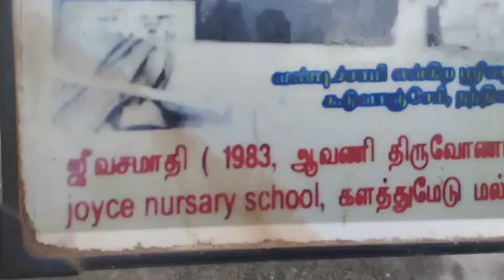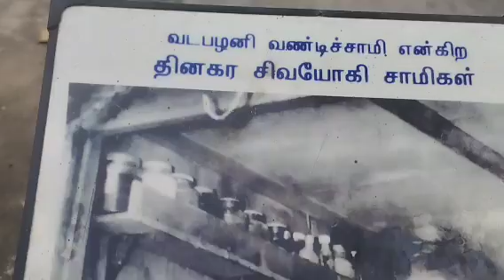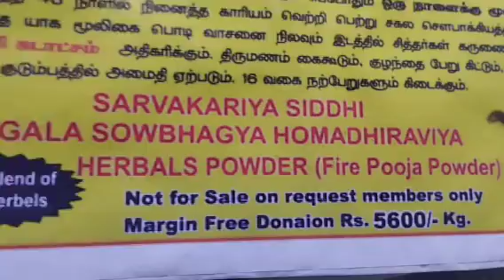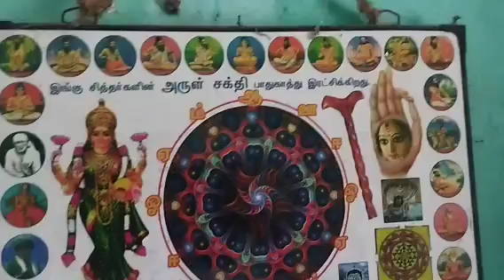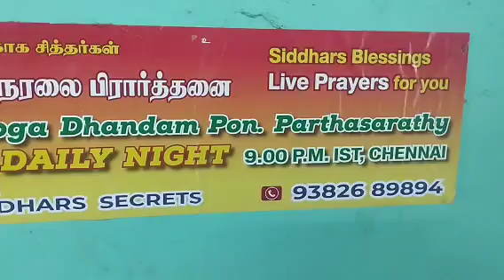15.9.24,குருபூஜை,41,அழைப்பு,SIDDHAR VADAPALANI VANDISAMY,THINAKARA SIVAYOGI GUDUVANCHERI,CHENNAI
SHORT/ SHORTS /VIRAL VIDEO /SIDDHAR /PRAYERS/CHENNAI /NON PROFIT /EDUCATION /TOUR /TRAVELS /YOGA /MEDITATION /JEEVASAMAFHIS /DHARGAS POOR FEEDING /HERBALS /KITCHEN /MEDICINE /MEDICAL /DIVINE POWER /YOGADHANDAM
அனைவருக்கும் வணக்கம்
 சித்தர்கள் குறித்த ஜீவசமாதி  குருபூஜை தகவல்கள் மற்றும் வழி விவரங்கள் இருப்பிடங்கள், வரலாறு வழிபாடு விவரங்களுக்கு தொடர்ந்து தொடர்பில் இருக்கவும்
      தினசரி இரவு 9 மணிக்கு சென்னை வடபழனியில் உலக மக்களுக்காக உங்களது சொந்த பிரார்த்தனைகள் நிறைவேற எண்ணிலா கோடி சித்தர்கள் அருள் வேண்டி  நடைபெறும் 250 வகை மூலிகை பொடி சிறப்பு யாகம் மற்றும் நேரலை பிரார்த்தனை  பங்கு கொள்ளவும் பயன்பெறவும் மற்றும் உங்கள்ko நண்பர்களுக்கு பகிர்ந்து கொள்ளவும் நன்றி வணக்கம் வாழ்த்துகள்  உங்களுக்காக அன்புடன் யோக தண்டம் பொன் பார்த்தசாரதி வடபழனி சென்னை
YOUR KIND ATTENTION P
PLEASE ATTEND LIVE SIDDHARS PRAYERS FOR ALL, DAILY NIGHT, 9.00.pm, IST, @VADAPALANI,
WE PUBLISHED, MORE THAN, 5000,VIDEOS, ABOUT SIDDHARS JEEVASAMADHI, ROUTE, WAYS, GURUPOOJA DETAILS, HISTORY
OTHER RELATED MATTERS.
THANKS YOGADHANDAM PON PARTHASARATHY VADAPALANI CHENNAI